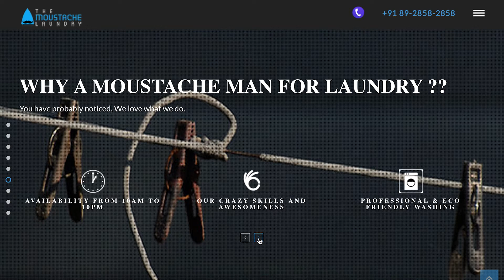The Moustache Laundry - What We Do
A Media Boat Production.